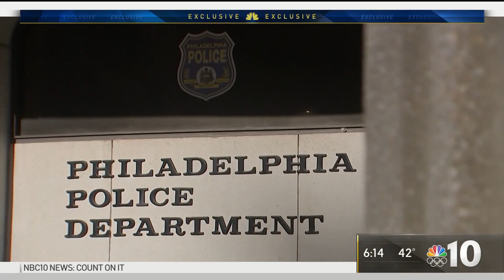Philly's Top Cop Speaks on Surge in Homicides and Social Justice Reforms | NBC10 Philadelphia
During her first year on the job, Philadelphia Police Commissioner Danielle Outlaw has dealt with a surge in homicides, the impact of the coronavirus pandemic, calls for social justice reform and allegations of racism and gender discrimination within the department. NBC10’s Erin Coleman spoke with Outlaw about the problems the department continues to face and her steps toward finding solutions.